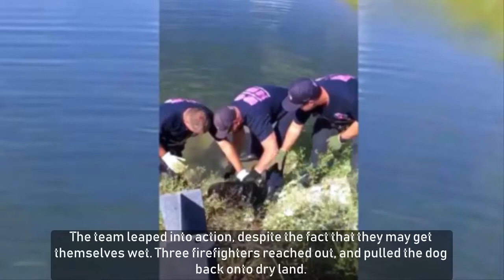Exhausted Dog Almost Drowns — Firefighters Were Just In Time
The dog was exhausted and in a dire situation.